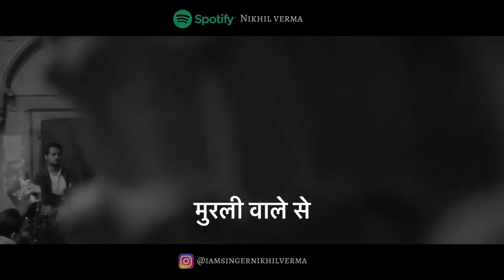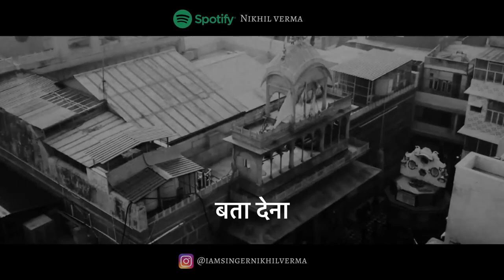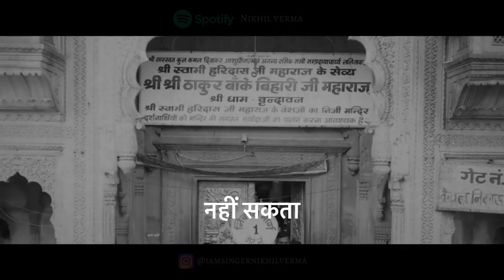FULL BHAJAN- Koi Jaye Jo Vrindavan Mera Paigam Le Jana ! कोई जाए जो वृन्दावन _ NIKHIL VERMA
Koi Jaye Jo Vrindavan Mera Paigam Le Jana